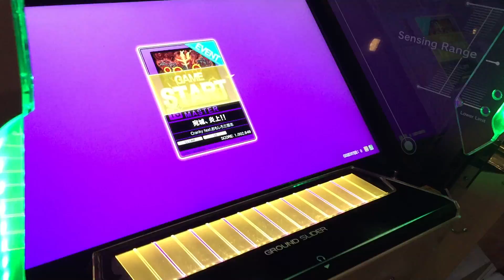『CHUNITHM PLUS』宛城、炎上！！ マスター SS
Player ta.k*cl

同じ店舗の仲間として是非とも鳥Ｓ頑張ってほしいものですね！！